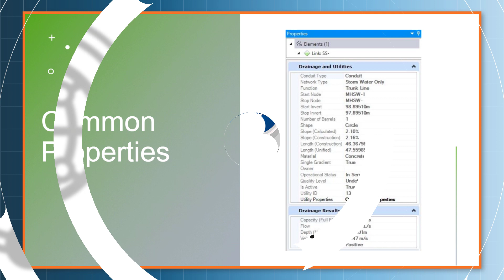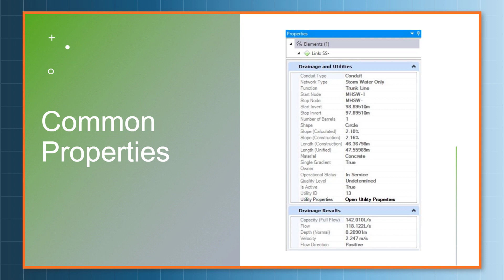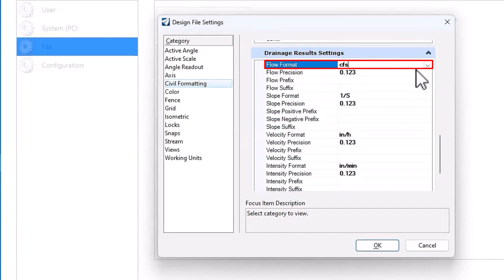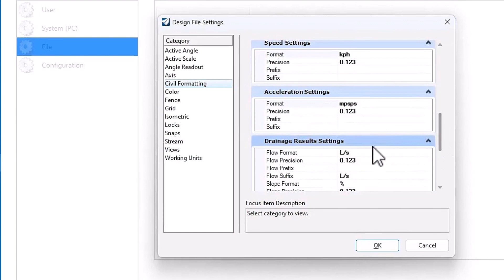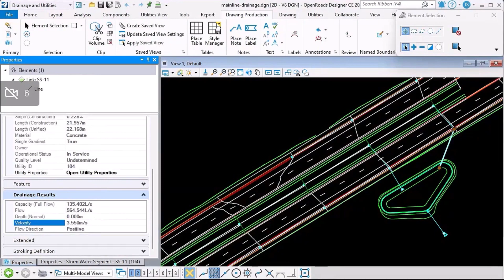Tips for Drainage Annotation & Drawing Production 02: Drainage Properties in Civil Properties Panel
The Civil properties of drainage elements contain many of the values that you will commonly want to annotate - lengths, sizes, slopes, flows, and so on. In this video, we will look at this data, and how to control the units and precision used to display it.

Get the latest and greatest product videos, tips & tricks, and product news on the official OpenRoads YouTube channel

Bentley LEARNserver